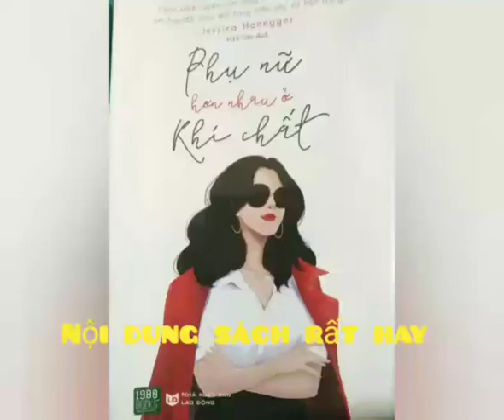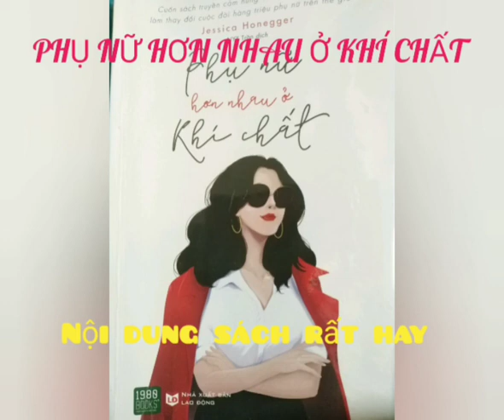PHỤ NỮ HƠN NHAU Ở KHÍ CHẤT5_5 CHẤP NHẬN SỰ TỔN THƯƠNG